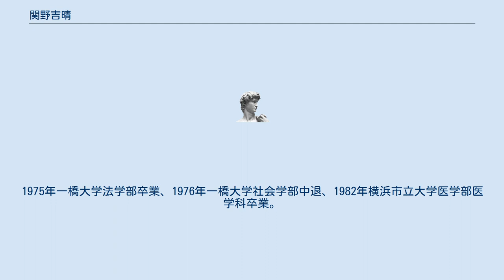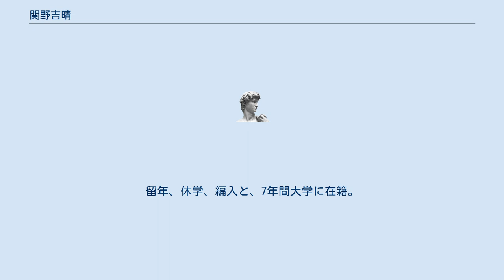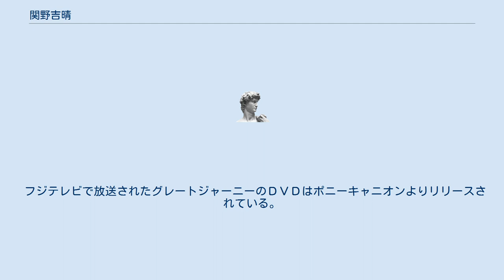関野吉晴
関野 吉晴（せきの よしはる、1949年1月20日 - ）は、日本の探検家・人類学者・外科医。
武蔵野美術大学名誉教授。
1999年植村直己冒険賞、2000年旅の文化賞（旅の文化研究所）。
父は小学校教諭。
1975年一橋大学法学部卒業、1976年一橋大学社会学部中退、1982年横浜市立大学医学部医学科卒業。
 一橋大学在学中に自ら探検部を創設。
大学3年次の1971年に1年間休学し、3人で部隊を組みアマゾン川全流域を下る。
その後南米中を旅行する。
早稲田大学探検部にも参加し、現在は早稲田大学探検部OB会の二木会会員。
留年、休学、編入と、7年間大学に在籍。
 7年かけて法学部を卒業した後、一橋大学社会学部3年に編入して、探検家に必要な知識を身につけるため社会人類学のゼミを受講していた。
しかし、旅先で世話になる現地住民の足手まといなっているとの思いから、現地の人の役に立てるように医師になることを志し、夏頃から勉強を開始。
翌年、大学を中退し、横浜市立大学医学部に再入学。
医学部在学中も1年のうち4ヶ月は南米で暮らす。
横浜市立大学医学部卒業後は、外科医となり、病院勤務と探検を2、3年おきに繰り返す生活を続け南米に通う。
 1978年ギアナ高地初訪問。
1981年にペルーのアマゾン川の源流地域パンチャコーヤでアンデス文明の遺跡を発見。
そして1993年から10年もの歳月をかけ、人類発祥の地アフリカから祖先の拡散の足取りを辿る旅、グレートジャーニーを開始する。
この旅行はフジテレビでシリーズ化され放送されている。
 妻と長女がいる。
 フジテレビで放送されたグレートジャーニーのＤＶＤはポニーキャニオンよりリリースされている。
また、「新グレートジャーニー」はフジテレビにて放送されたが、ＤＶＤは株式会社ポルケからのリリースとなっている。